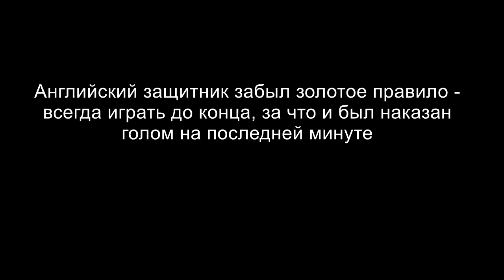Вот что бывает, когда защитник забывает золотое правило футбола - играть до конца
Защитник клуба из 5 дивизиона Англии  стал антигероем матча "Уокинг" - "Макклсфилд". После удара форварда гостей мяч покатился в пустые ворота, но попал в лужу. Джо Джонс мог спасти эпизод для команды, но вместо этого остановился и начал хвататься за голову, так как попросту не поверил в то, что гола можно избежать. В это время другой нападающий соперников подсуетился и, опередив вратаря, закатил мяч в сетку.